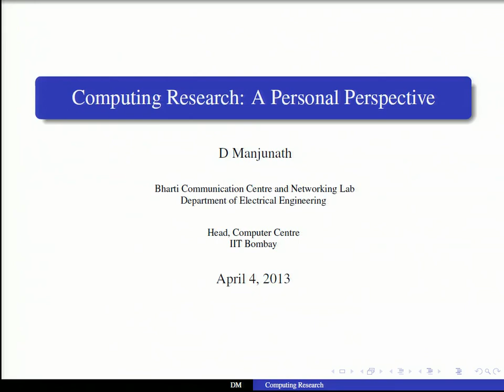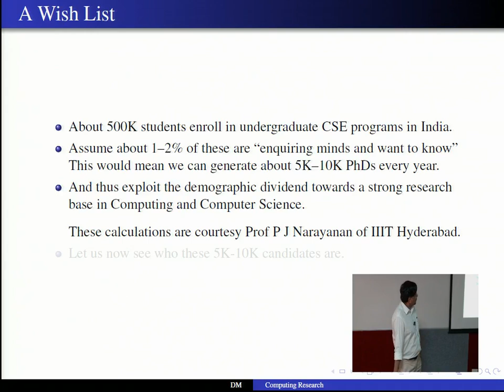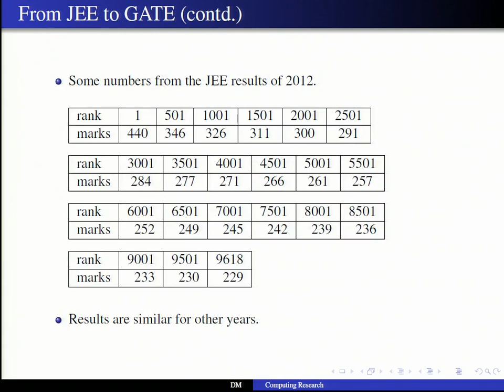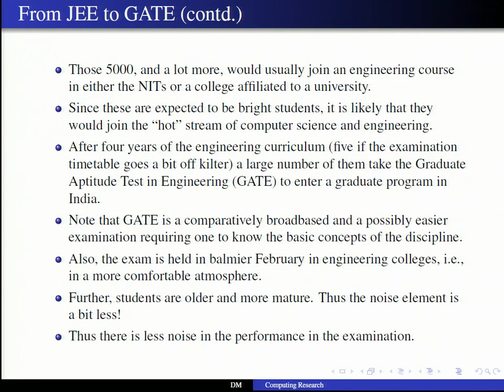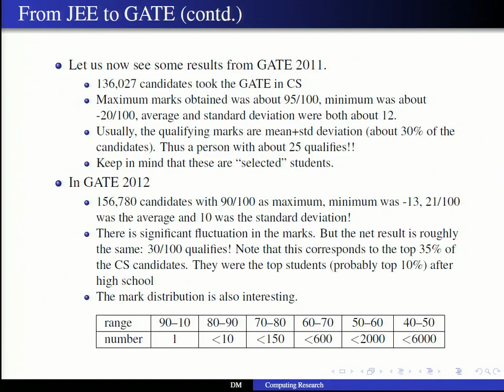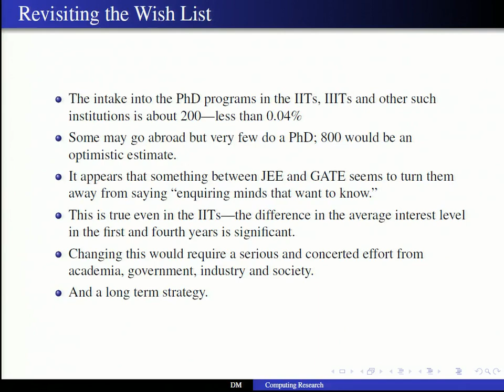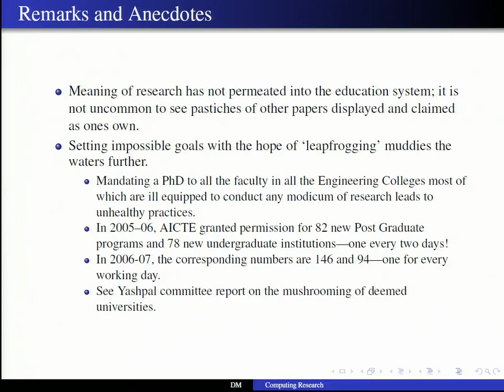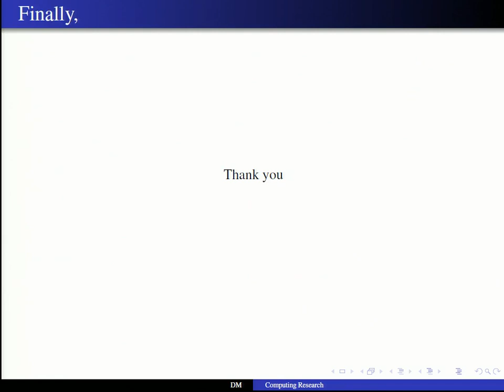Shaping the computing systems research, Prof D Manjunath, IIT- Mumbai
Shaping the computing systems research - Perspectives from IIT's, Research and technology challenges addressed